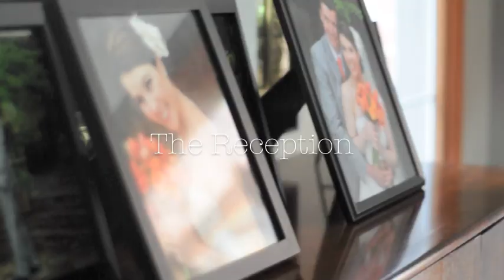Ashlee + Todd | Reception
video, family films